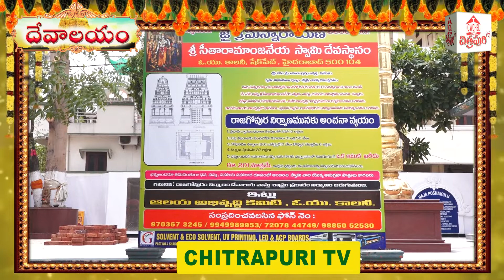షేక్ పేట ఓయూ కాలనీ శ్రీసీతారామాంజనేయ స్వామి దేవస్థానం విశిష్టతలు | Episode-7